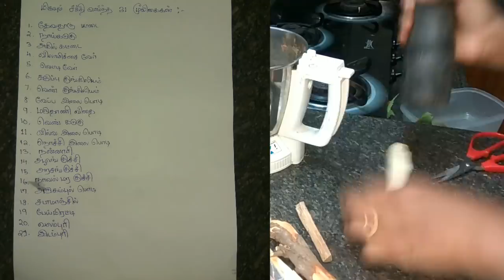மூலிகை சாம்பிராணி வீட்டில் எப்படி செய்வது?/21 herbals for Positive Vibrations👍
தீய சக்தியை விரட்டி பல நன்மைகளை கொடுக்கும் மிக சக்தி வாய்ந்த மூலிகை சாம்பிராணி வீட்டிலேயே செய்யும் முறை👍

👍லட்சுமி கடாட்சம் கிடைக்க...
👍வியாபாரம் பெருக
👍கண் திருஷ்டி நீங்க
👍தூக்கமின்மை போக
👍எதிரிகளை் விரட்ட...
👍விஷகிருமி அழிய.

சர்வலோக நிவாரண மூலிகை தூபம்!!
Ingredients :
வெண்கடுகு
நாய்கடுகு
வலம்புரி
இடம்புரி
வெட்டிவேர்
விலாமிச்சை வேர்
அகில் கட்டை
தேவதாரு பட்டை
வேப்பிலை பொடி
மருதாணி விதை
ஆலங்குச்சி
அரசங்குச்சி
நன்னாரி
நாவல்மரகுச்சி
சடமாஞ்சில்
வில்வ இலை பொடி
அருகம்புல் பொடி
கருப்பு குங்கிலியம்
வெண் குங்கிலியம்
பேய் மிரட்டி

you can buy these above herbals in your near by pooja stores or in siddha shops👍